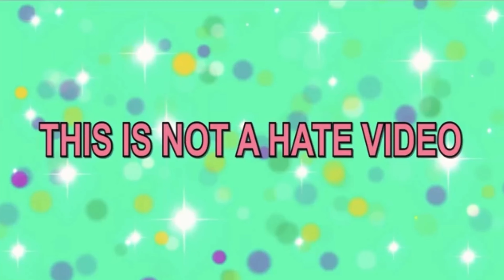Inside out 2 Puberty alarm screen | inside out 2 characters with new face